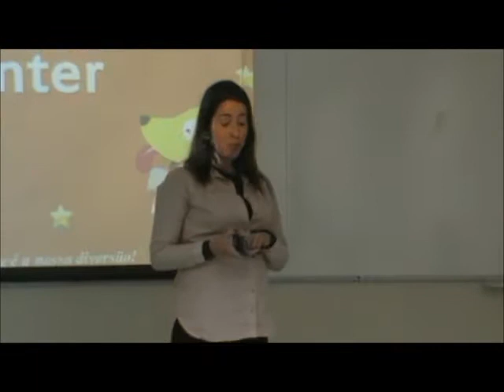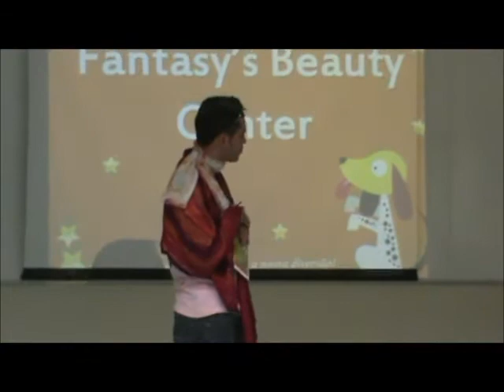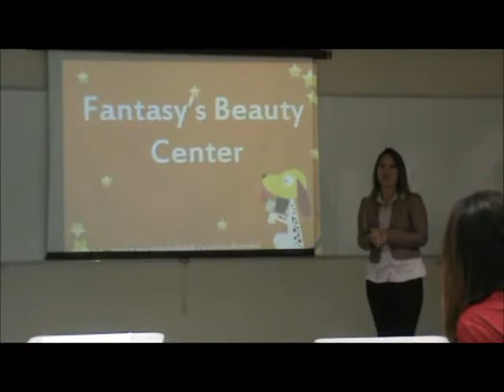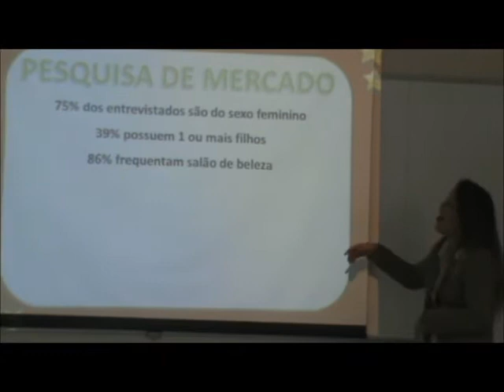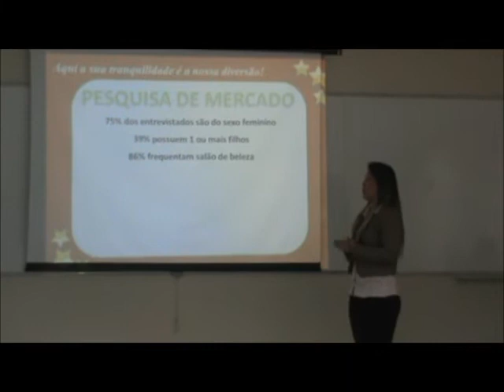FEI - Projeto do Produto - Fantasy's Beauty Center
Apresentação do grupo para o produto Fantasy's Beauty Center.

Quer ver a "AAAAAMIGAAAAA" a la Vera Verão?! Vá para 2:22!!!